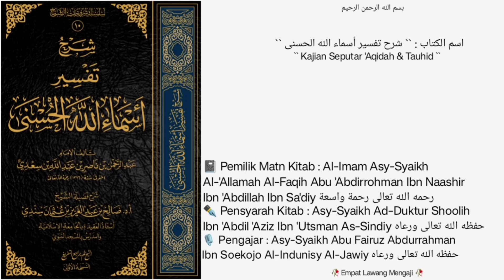• Dars 15 • |📓Kitab Syarh Tafsir Asmaail Husna,Halaman ke - 22 |🎙️Asy-Syaikh Abu Fairuz Abdurrahman